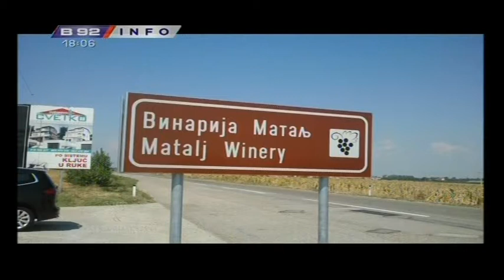Vino i Vinogradarstvo - Vesti